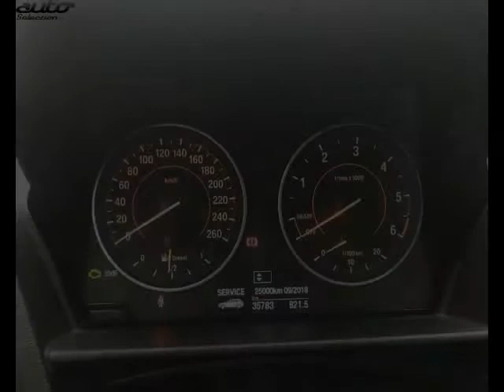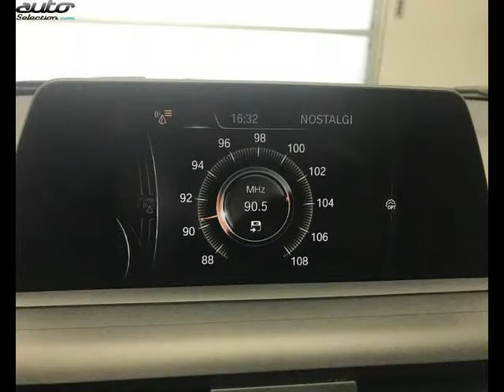Bmw 118 occasion visible à Onet le chateau présentée par Automobile service 12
Cette Bmw 118 occasion disponible à Onet le chateau dans le 12 est mise en vente par Automobile service 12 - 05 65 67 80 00 - tous les détails sont